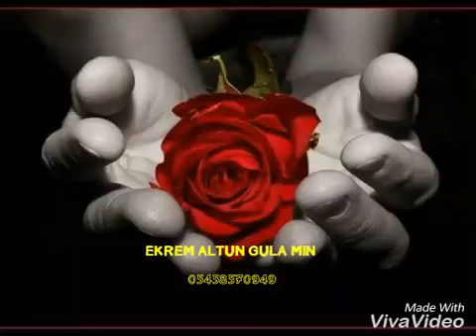KARWAN ZER 05458570949